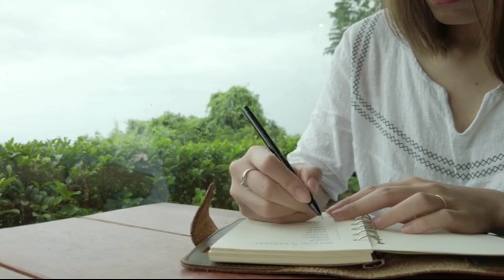بسبب تاخر الحمل نفرها ولكن بالوصفة المعجزة خلاتوا يطلب ويرغب